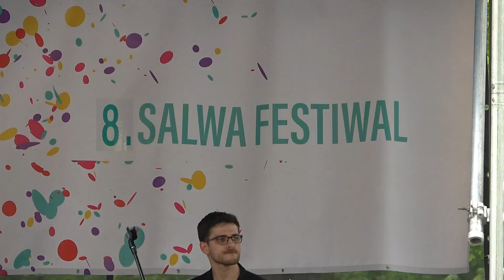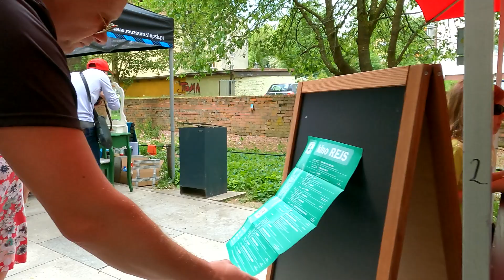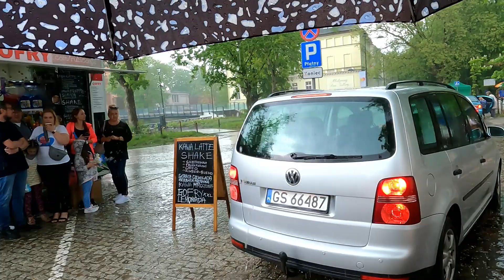SALWA 8 festiwal w Słupsku / niedziela 05.V.2024r.